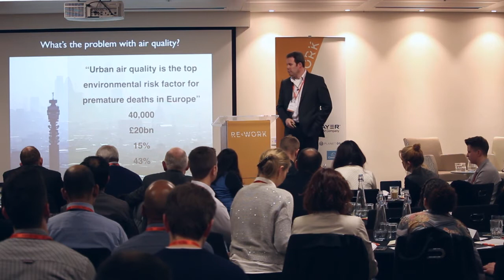The AirSensa air quality network - a real-world example of the IoT - RE.WORK IoT Summit, London 2015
Jonathan Steel, CEO, Change London

40,000 people a year in the UK die prematurely because of poor air quality - nearly 10 times as many as die on the roads - and it costs our economy more than £20bn. Why is it not higher up everyone's agenda? Deliver Change is a non-profit that believes it should be, and is creating a nationwide network of air-quality monitors in the UK to better inform the public and policy-makers alike. Privately funded, the company has overcome many technology, financing, and political hurdles in delivering the project, breaking some of the key IoT/Smart City 'rules' along the way. This is how we did it.

As co-founder and CEO of Deliver Change Ltd, Jonathan has created a new model of technology-enabled not-for-profit organisation, which is helping to improve health, liveability, and economic outcomes for urban centres - primarily in London but increasingly in other cities. Partnered with Defra, the Greater London Authority, TfL, Cambridge University, Kings College London, and many other organisations, Deliver Change is backed entirely by private sector funding. The largest current Deliver Change project is AirSensaTM - the most detailed air quality monitoring sensor and data platform in the world - rolling out initially in London through the company’s Change London initiative. Before founding Deliver Change, Jonathan founded (1997) The Bathwick Group, a successful research-based consultancy specialising in disruptive business platforms, performance benchmarking, systems thinking, and smart cities.

The presentation took place at the IOT Summit in London on 12-13 March 2015.

[IOT, FUTURE CITIES]